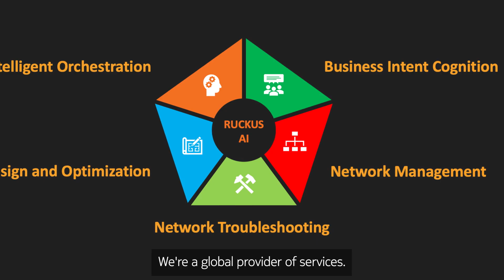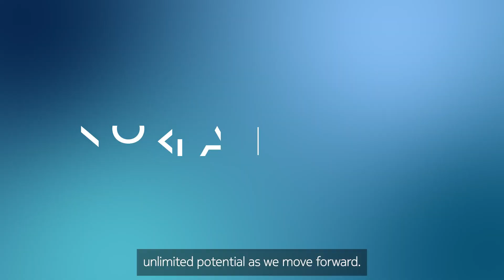Ruckus and Nokia: Futureproofing enterprise networks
Tim Dyer, VP of Global Sales at Ruckus Networks, discusses their partnership with Nokia for Optical LAN and how it helps enterprises meet insatiable bandwidth demands. Ruckus believes that combining Optical LAN with Wi-Fi 7 benefits industries like education, hospitality, healthcare, and smart buildings, while being prepared for the future.